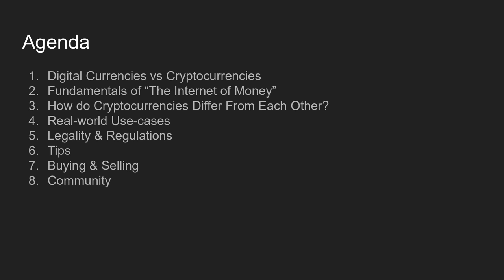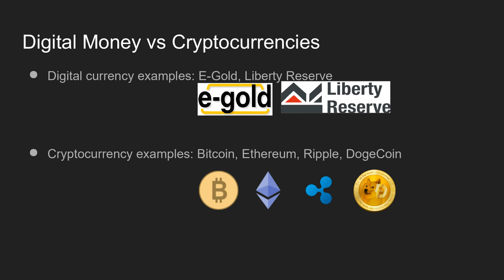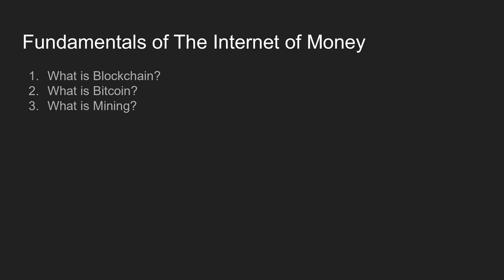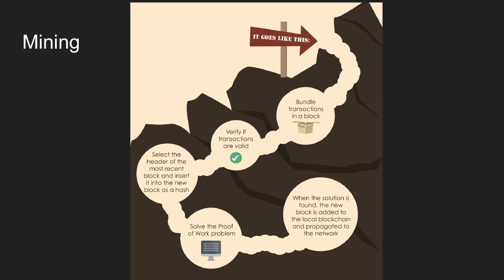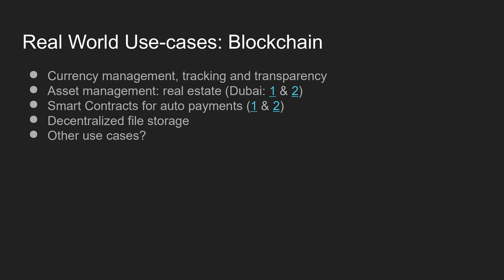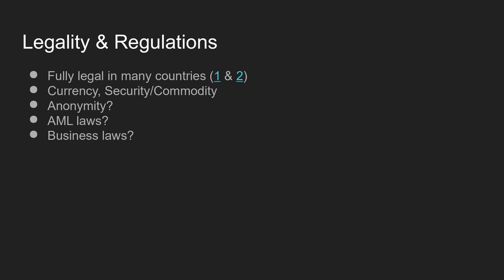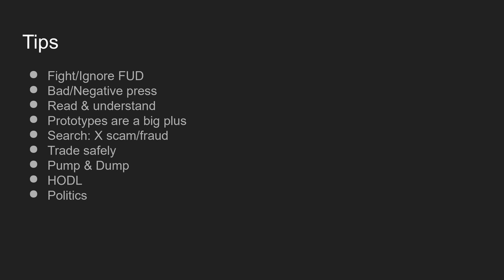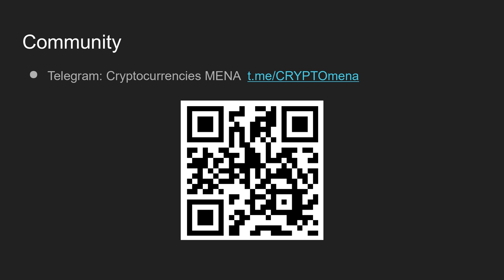Introduction to Cryptocurrencies: Blockchain, Bitcoin and Other Bits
A public talk with a brief on basics of blockchain & cryptocurrencies. The talk was done at Sirdab Lab, Dec 4th, 2017.

You'll find the description text as a note under each slide. The text also include references to material and picture sources.

Links:
Slide "Real world Use-cases: Blockchain:
Asset Management

You may reuse the content as long as you give credit and link to this video and/or to my Twitter account.